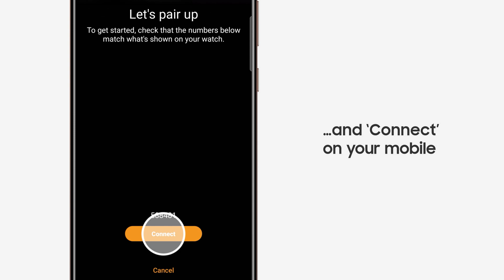Galaxy Watch3: Pairing with your smartphone | Samsung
Meet Galaxy Watch3! Galaxy Watch3 is a versatile all-in-one smartwatch with advanced health technology. Here's how you can easily pair up Galaxy Watch3 with your smartphone.